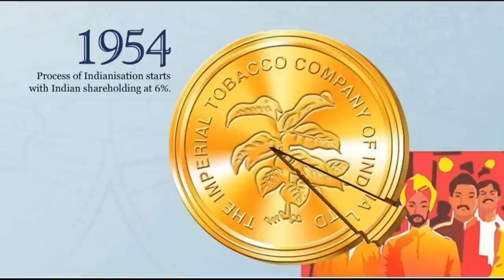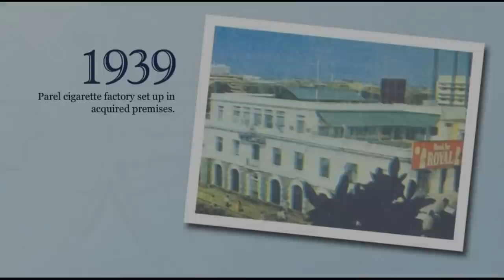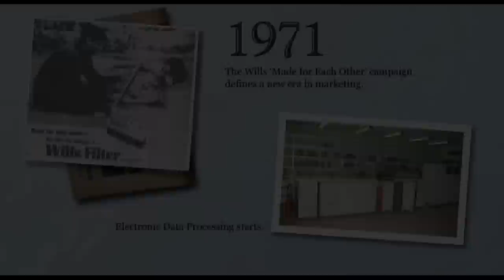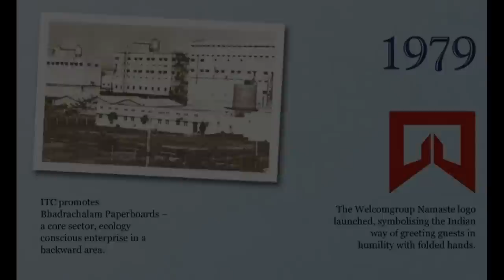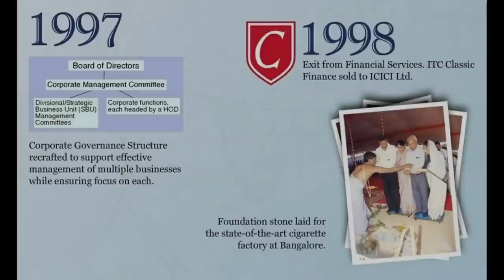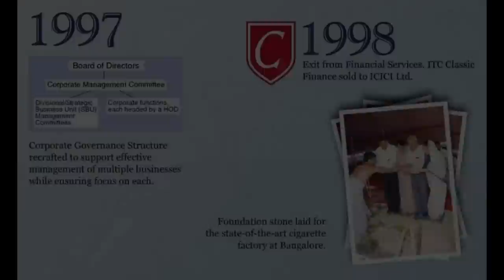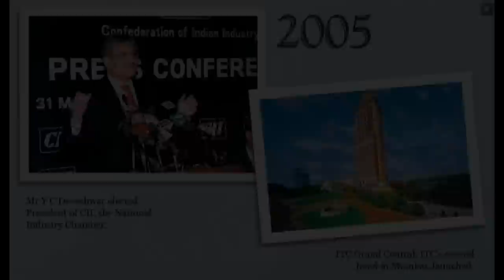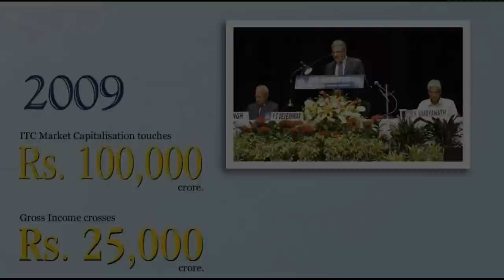ITC Ltd.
100 years journey of ITC ltd.